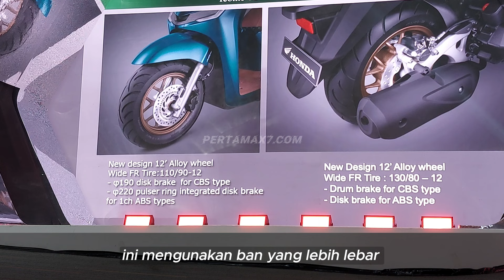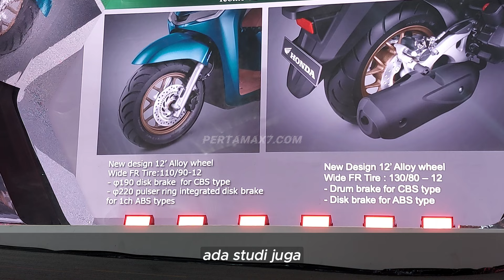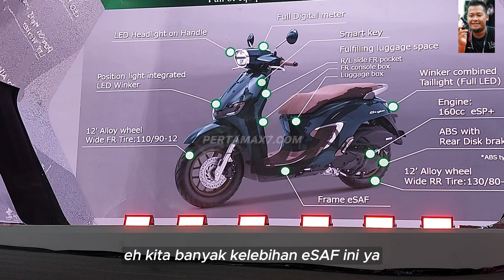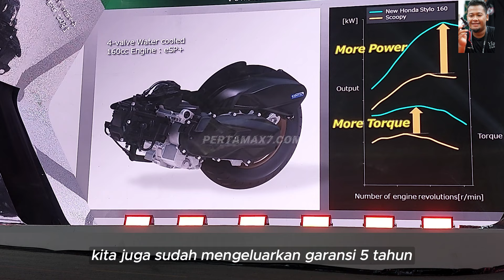Alasan Honda STYLO 160 Pakai Rangka Underbone eSAF 🛵 Ada Improvement?🤔 Garansi 5 Tahun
Beli busi Honda PCX 160 di marketplace kesayangan pemirsa semua
Shopee 💧
Musik 🎶 bctdw
Penjelasan ❄  Busi Honda PCX 160 NGK Harga Kapan Ganti ⚡
Nama Resmi Produk: Spark Plug (LMAR8L-9)(NGK)
Kode Part: 31917K0RV01
Kategori: Busi & Tutup Busi (Spark Plug)
Produk ini bisa digunakan oleh motor:

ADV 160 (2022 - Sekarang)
PCX 160 e:HEV (2021 - Sekarang)
PCX 160 K1Z (2021 - Sekarang)
Vario 160 K2S (2022 - Sekarang)
Stylo 2024 - Sekarang

Sensasi kenyamanan maksimal dalam setiap kesempatan berkendara yang dihadirkan oleh New Honda Stylo 160 tidak terlepas dari penggunaan rangka enhanced Smart Architecture Frame (eSAF) yang diproduksi dengan kualitas terbaik. Melalui pengaplikasian rangka yang ringan dan kokoh ini, pengendara dapat merasakan kemudahan dalam mengendarai skutik premium fashionable kebanggaannya saat melakukan manuver dalam melintasi jalanan perkotaan, sehingga memberikan rasa nyaman dalam berkendara. Selain itu, desain rangka ini juga memberikan ruang yang cukup besar pada kapasitas tangki bahan bakar dan juga kotak penyimpanan serta ruang area kaki yang membuat pengalaman berkendara semakin nyaman dan menyenangkan. Gaya berkelas dari skutik terbaru Honda ini juga sesuai dengan sosok idola anak muda saat ini, brand ambassador New Honda Stylo 160 yakni Cinta Laura dan Pradikta Wicaksono (Dikta) yang berpenampilan unik serta memiliki semangat positif.